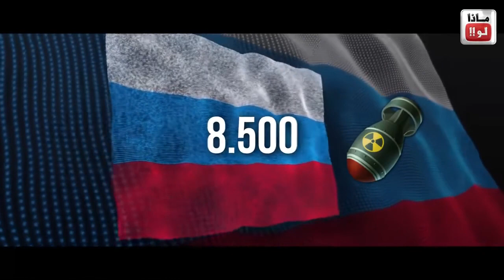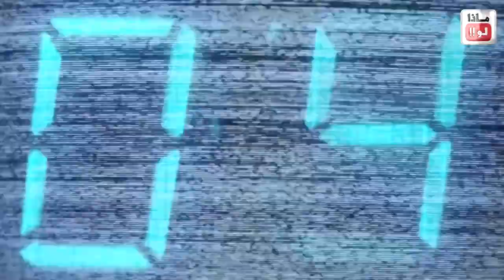ماذا سيحدث عند تفجير جميع القنابل النووية - ?What will Happen When All Nuclear Bombs are Released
كمية القوة التدميرية التي ستحدثها القنابل النووية عند انفجارها في نطاق زمني محدد ؟ .
?What will Happen When All Nuclear Bombs are Released .